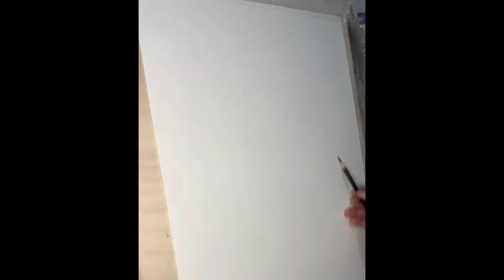Невероятная портирет || ODAM RASMINI CHIZISH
YouTubeda tomosha qiling: CHIZMACHI RASSOM

A'zo bo‘lishni unutmang va o‘zingiz chizgan rasmlaringizni vedio  qilib bizni telegram guruximizga yuboring va sizning ijodingiz tiz orada manna shu vediolar qatoridan o‘rin egalaydi

 GURUXIMIZ CHIZMACHI RASSOM

DIQQAT ! DIQQAT!
 KIMNING VEDIOSI KO‘PROQ LIKE TO‘PLASA OZ BO‘LSADA 100 MING SUM PUL MUKOFOTI TASHLAB BERILADI
murojat uchun ADMIN @KOMANDIR_1